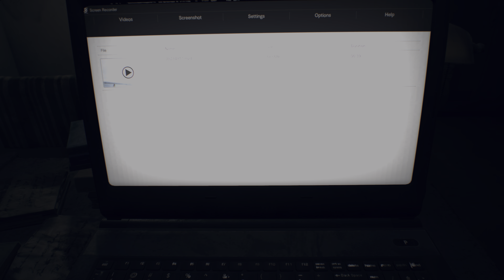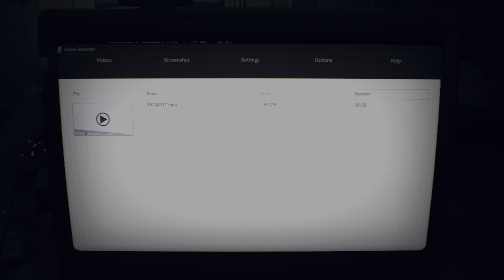Resident Evil 7 Parte 17 El Barco HD